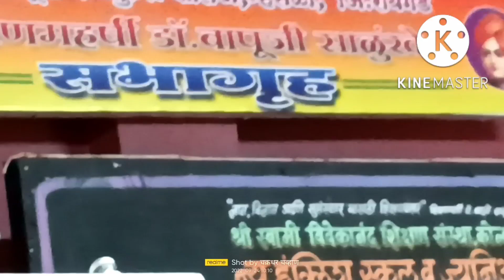पालकांचे मनोगत | मा. किशोर मोरे साहेब | न्यू इंग्लिश स्कूल व जुनिअर कॉलेज